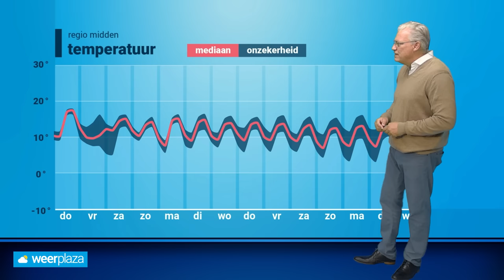Weerbericht: nat weerbeeld met grote temperatuurverschillen